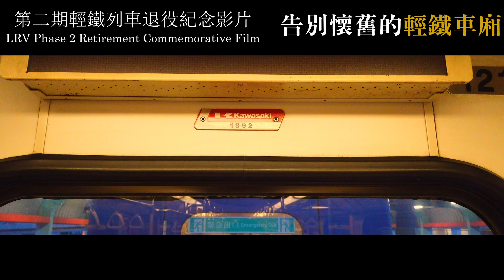【預告】 第二期輕鐵列車退役紀念影片